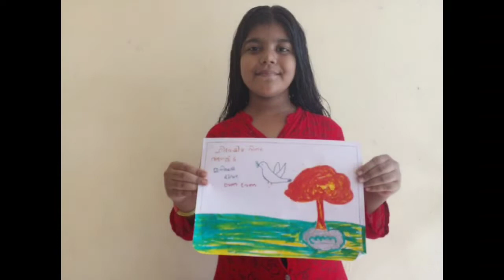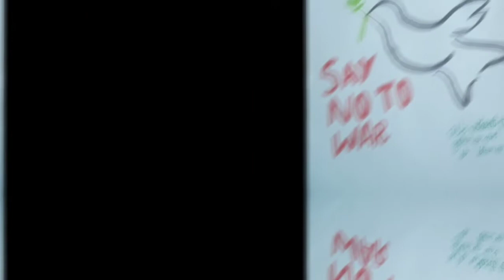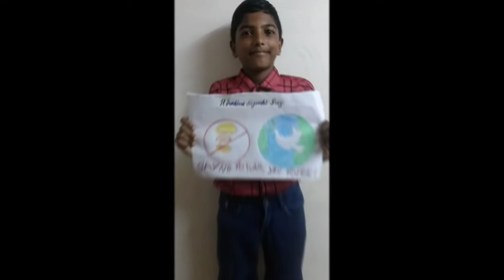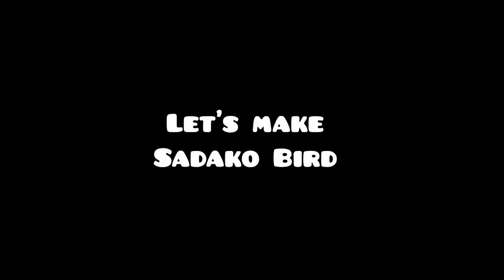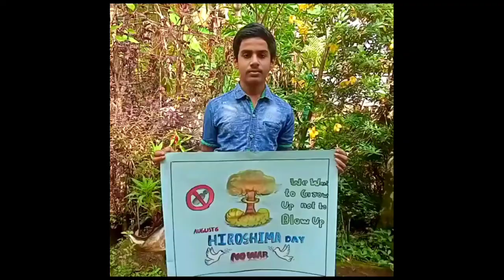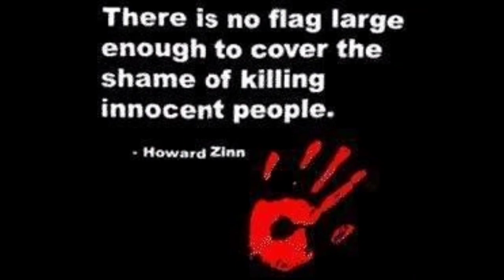Hiroshima Day Observation | 06 August 2021 | St Xavier's HS Mithrakary